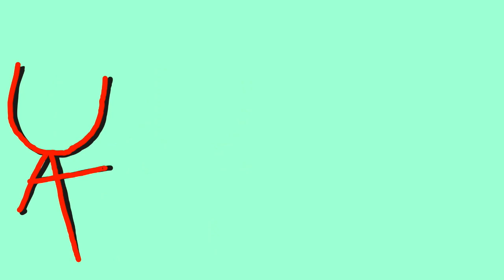The Chincident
This video is about the time I split my chin! Hope you enjoy!